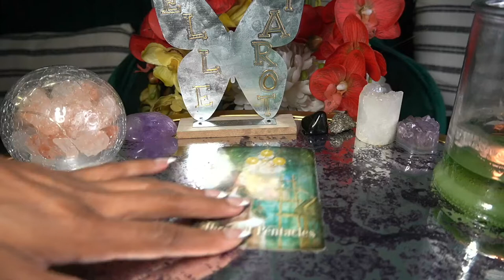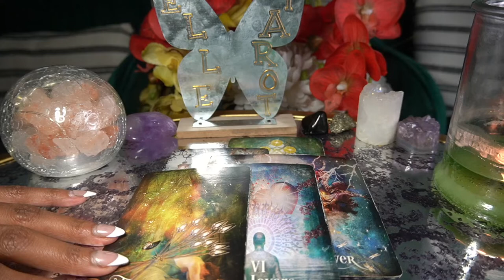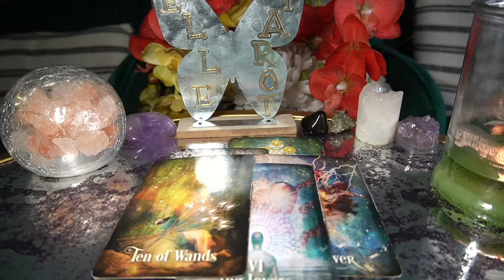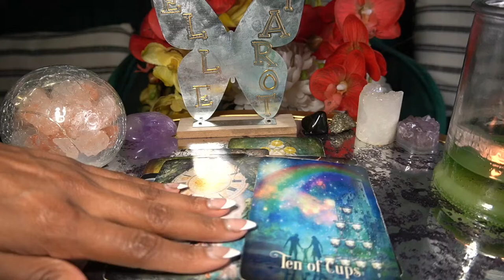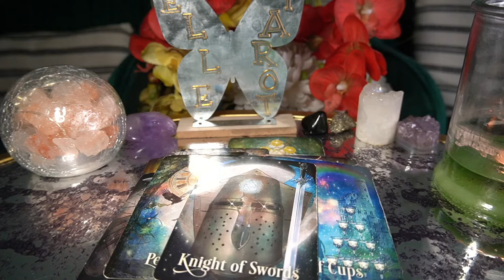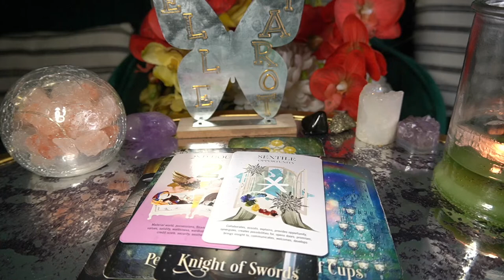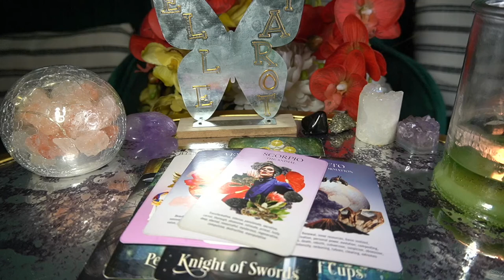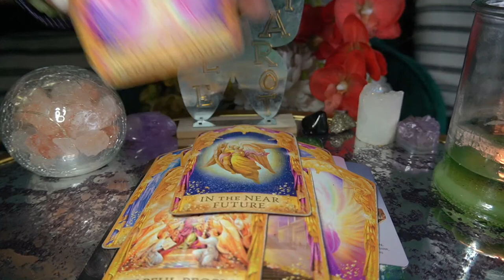TAURUS JUL '22 THINK TWICE ABOUT TAKING THEM BACK